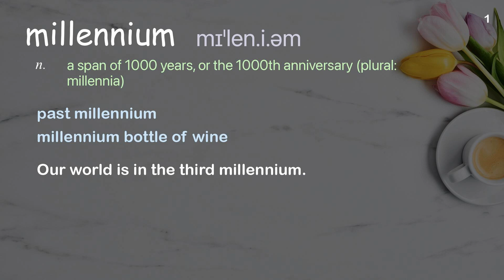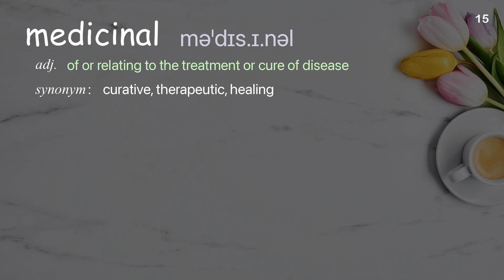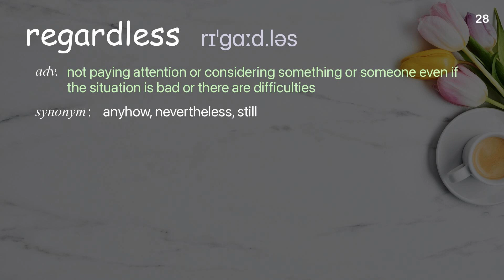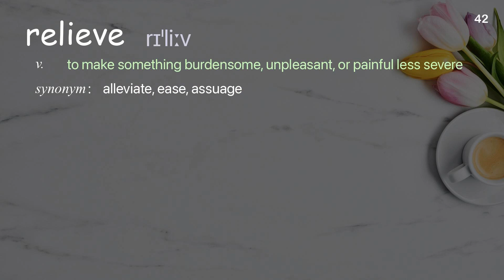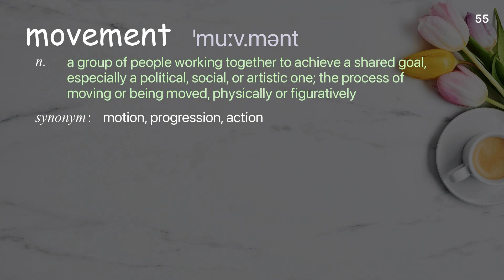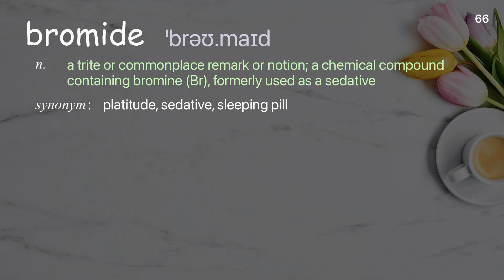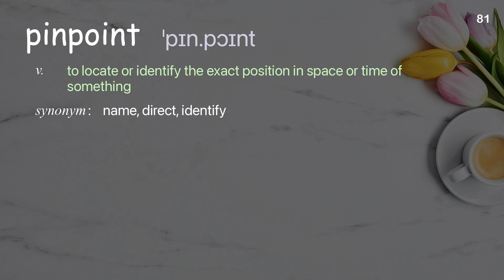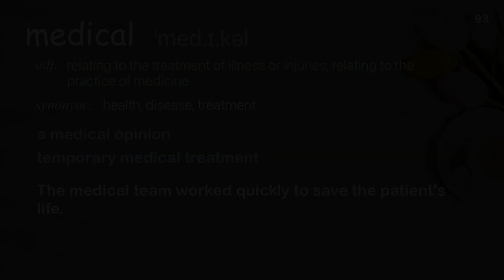93 Academic Words Ref from "What causes seizures, and how can we treat them? | TED Talk"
■PLEASE NOTE

■Reference Source
Christopher E. Gaw: What causes seizures, and how can we treat them? | TED Talk